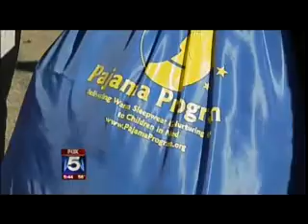Fox5 Stuffabus 2010